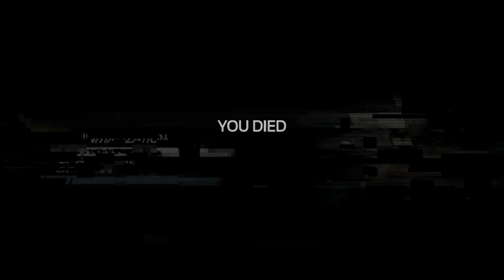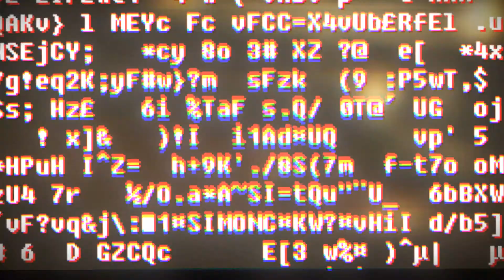► SOMA - Walkthrough HD - Part 4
◄No Commentary►